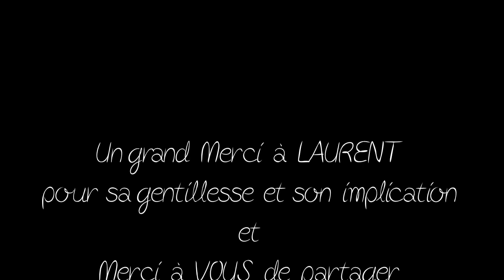"La Première Fois" de Laurent Ban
Laurent Ban nous raconte sa "Première Fois"...
Soyez curieux, regardez jusqu'au bout et partagez un maximum !